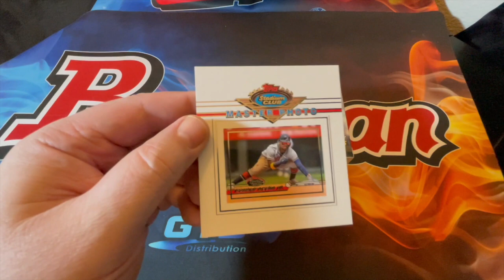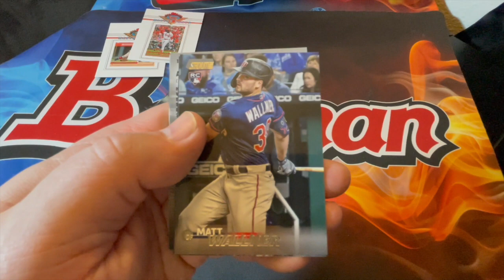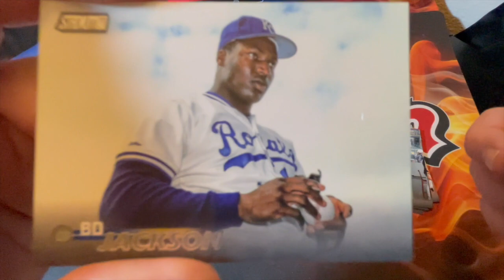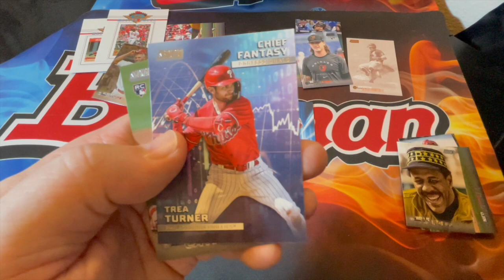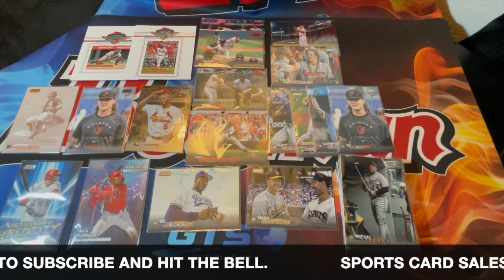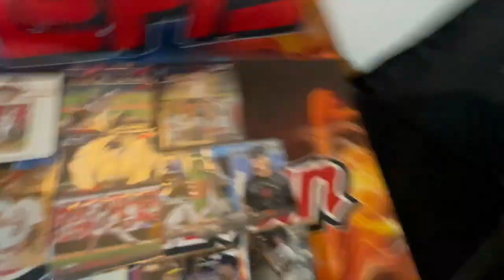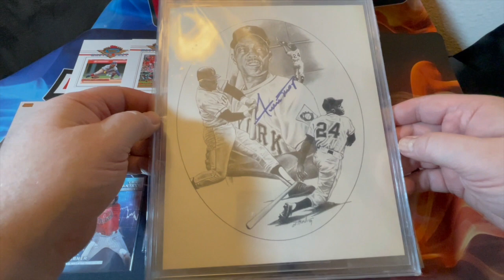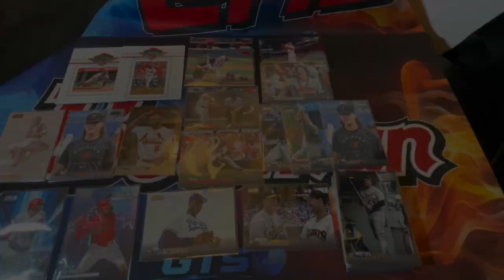Am I MASTER of the photos... or I get one - 2024 Topps Stadium Club Baseball Blaster Box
Hobby Hound Memberships: Check out the member levels and cool perks available. There are many different levels for all levels of collectors.

Product Description: I make no sense sometimes.

Marketplaces:
Whatnot (Get $15 sign-up FREE)